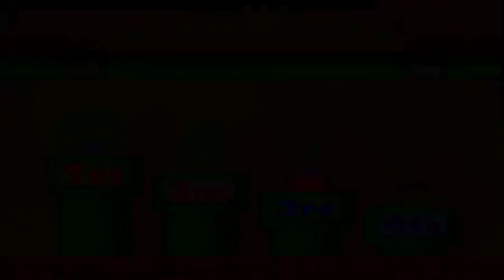Let's Play! - Mystery Land (Co-Op) - Episode 2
Turn 8 - Day at the Races
             - Torpedo Targets
Turn 9 - Honeycomb Havoc
Turn 10 - Sky Pilots
Turn 11 - Speed Hockey
Turn 12 - Crazy Cutters
               - Lights Out

It's a mystery on how one's luck can really change a single competition around.

Mario Party 2 is the sequel to the original Mario Party for the Nintendo 64. The objective is simple and similar to the previous game and that is to obtain stars and defeat Bowser. This game introduces the first use of collectable items. Each board has its own tricks, the characters, as well as Bowser, wear different outfits depending on the board.